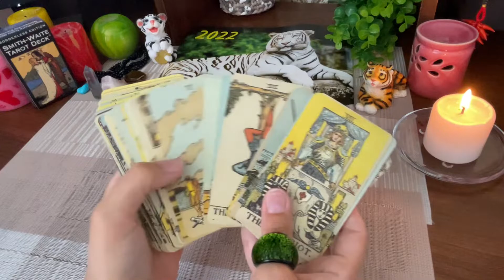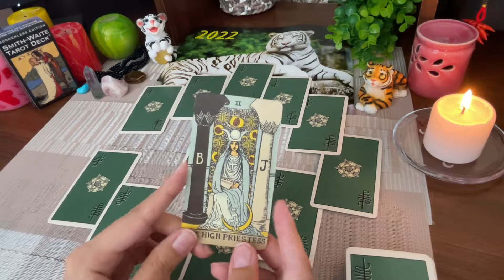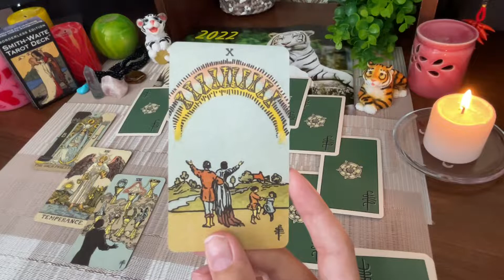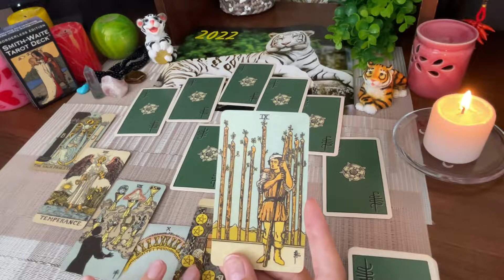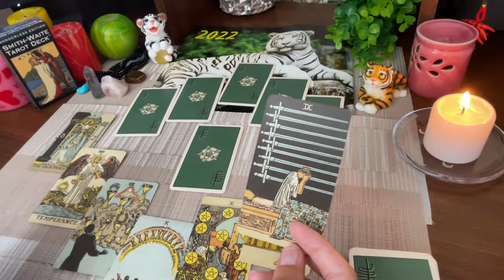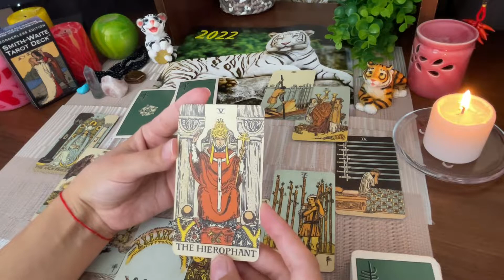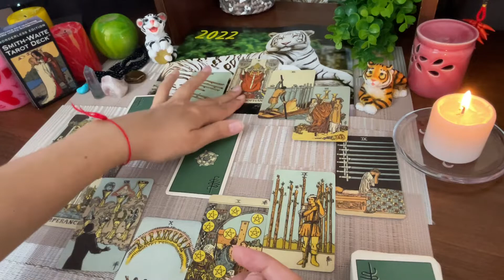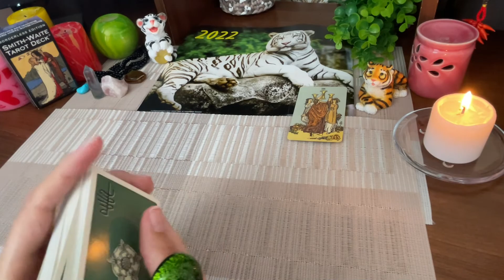Таро расклад ♉️Телец 2022 Год Тигра Расклад на будущее на 12 домов Гадание на картах онлайн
Таро расклад на 2022 год - год Тигра для Тельцов. Расклад будем делать по 12 астрономическим домам, характеризующим различные сферы жизни!